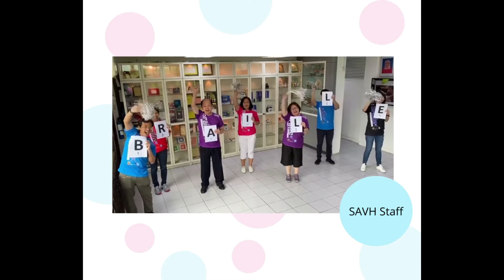World Braille Day - Skills Development Department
A snippet on Braille - teaser leading up to SAVH's World Braille Day event. This one a team effort by the staff of our Skills Development Department.

“Help us help the visually handicapped. Donate and share this post to spread the word to give financial support to those who wish to learn braille!